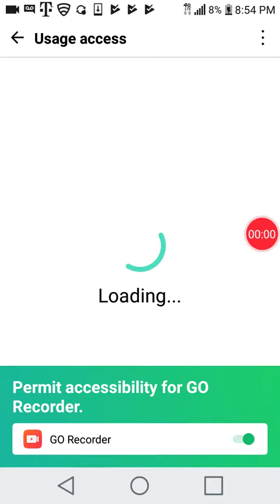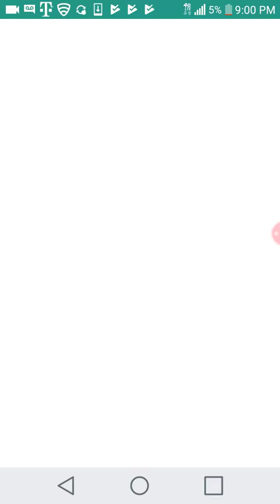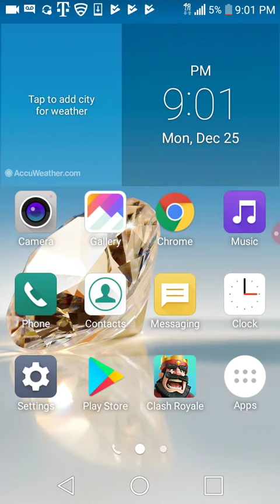Ps hahaha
Hebdhd